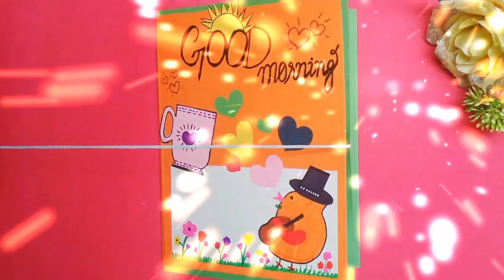Good Morning Status | Happy Morning Have a Nice Day | Morning Whatsapp Status